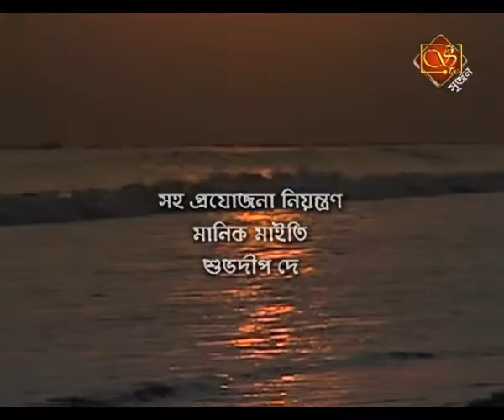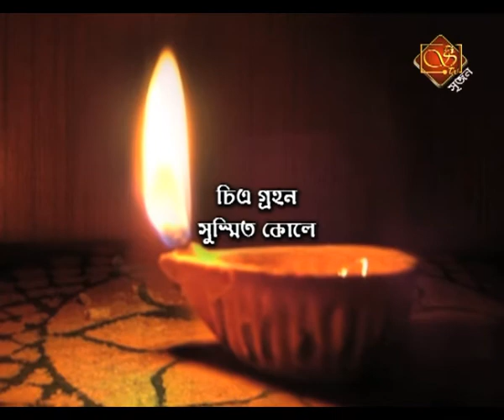Sonali Mondal : : A Musical Journey of Srijan TV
Sangeet Sudha at Srijan TV
|| Classical Song || Devotional Song || Bhajan || Kirtan || Dhrupad || Rabindra Sangeet || Nazrul Geeti || Atulprashad || Rajanikanth||Baul || Bhatiyali ||...more...